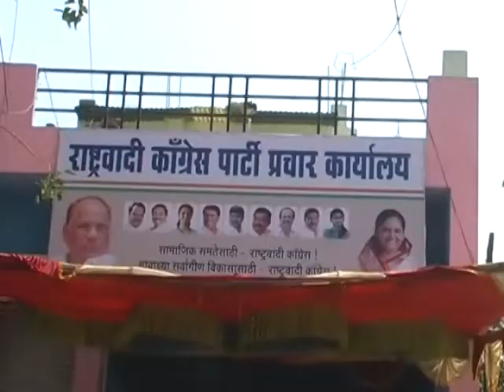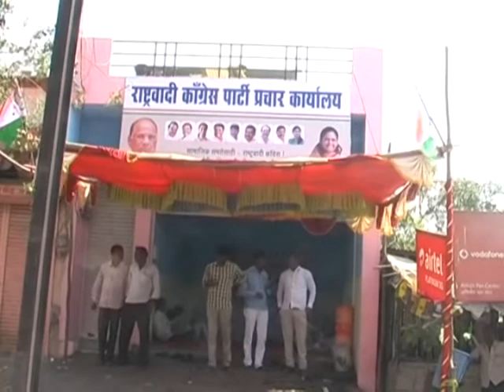GODATIR NEWS: चनई गटात ncp चा डोर २ डोर प्रचार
बीड : चनई गटात राष्ट्रवादीचे शंकर उबाळे यांचा डोर २ डोर प्रचार